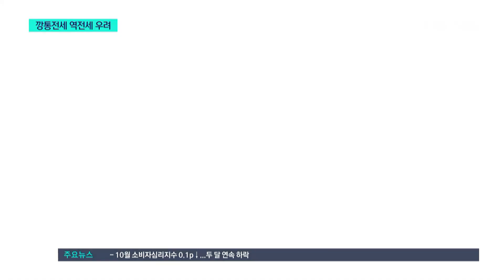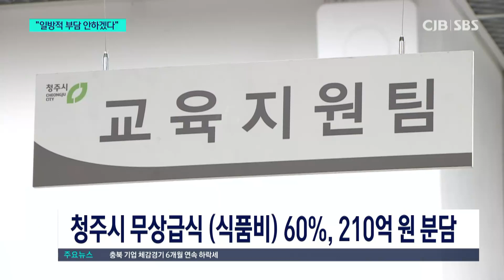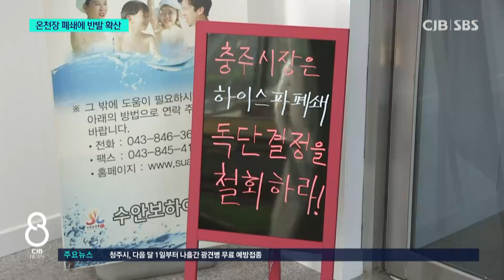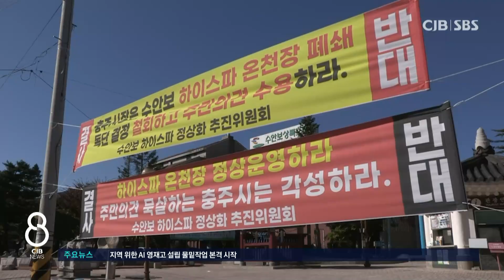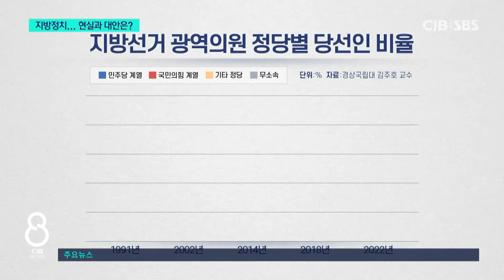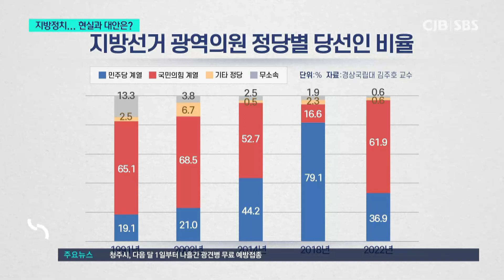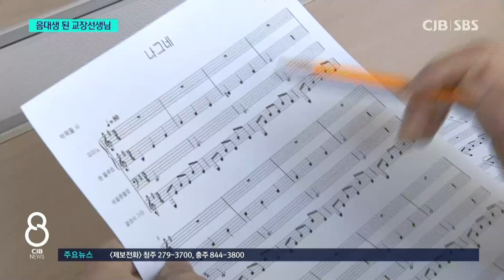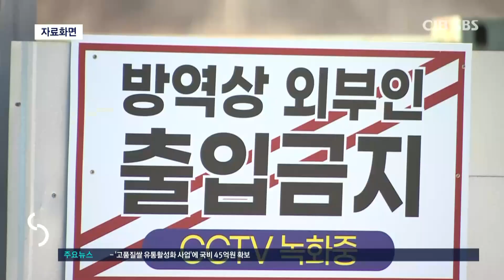2022년 10월 26일 CJB 저녁 8시 뉴스